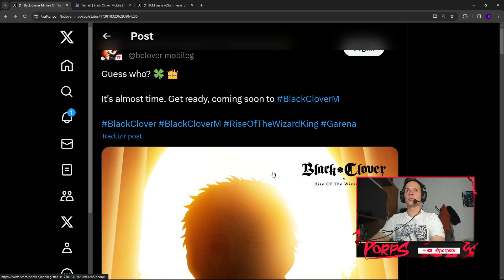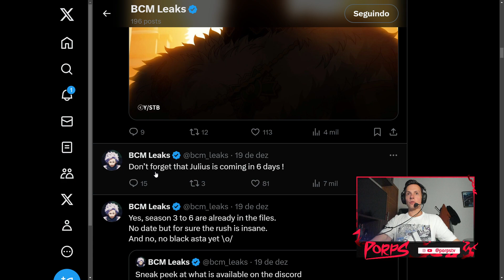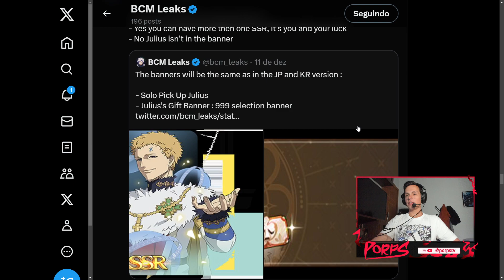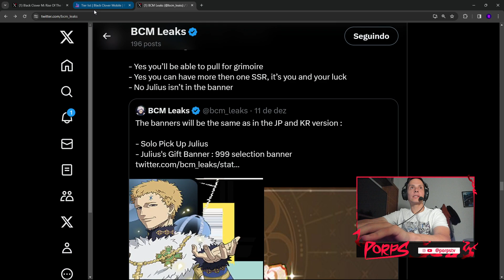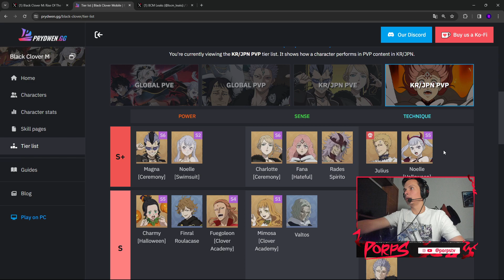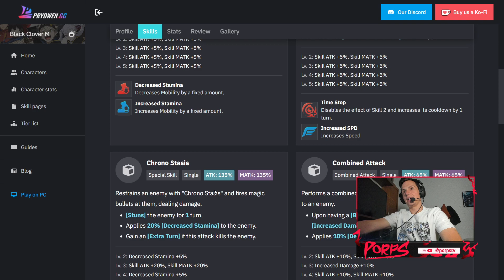JULIUS CHEGA EM 2 DIAS NO GLOBAL! VÃO DAR TIROS DE GRAÇA? - BLACK CLOVER MOBILE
Salve galera, nesse vídeo comento sobre a confirmação do banner do julius no global.